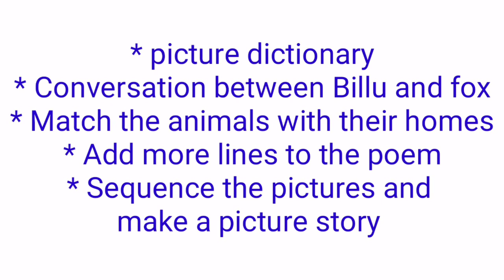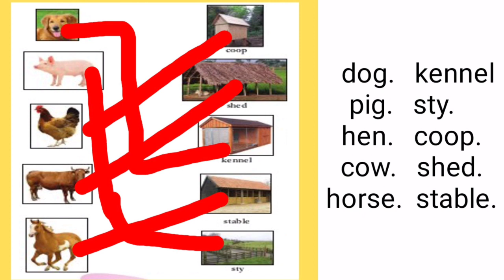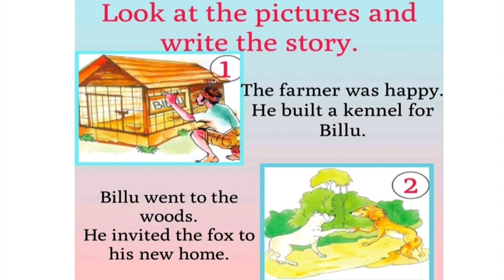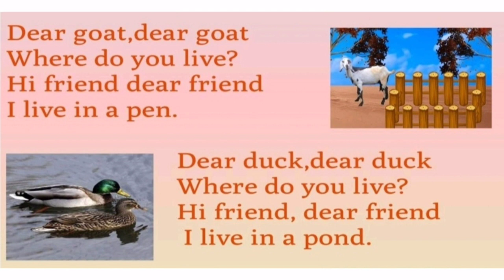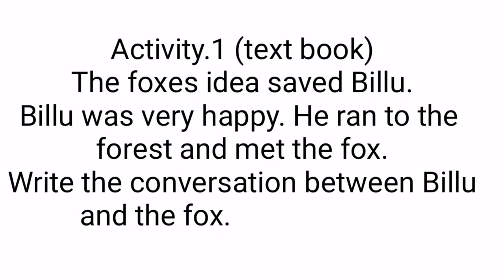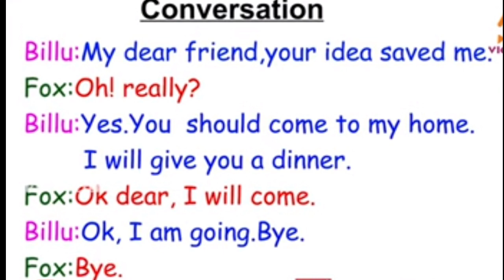Class 3 English worksheets 6/8/21. Billu The Dog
Class 3 English work sheets 6/8/21. Billu The Dog